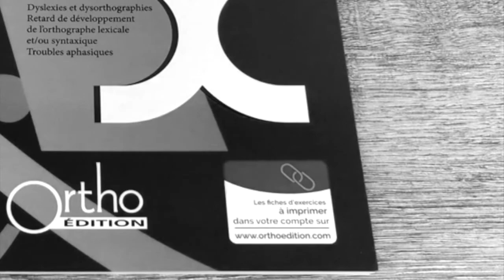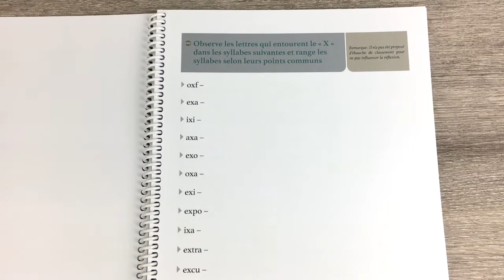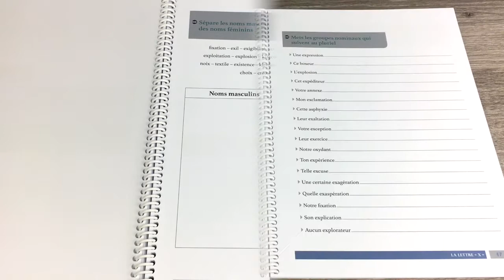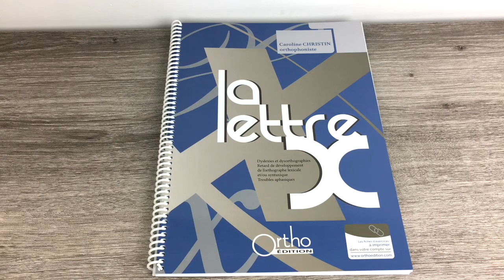LA LETTRE X | ORTHO EDITION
PRIX: 26,00€

DESCRIPTION:

Garder la lettre « x » comme fil conducteur au cours de rééducation en y travaillant la lecture, la recherche lexicale, la mémorisation, l’orthographe…

Ce recueil d’exercices permet de garder la lettre « X » comme fil conducteur au cours d’une séance de rééducation afin de travailler cette lettre selon l’objectif choisi : lecture, recherche lexicale, mémorisation orthographique...

✔ Pathologies orthophoniques concernées et âge requis pour l’utiliser

Ce recueil a été conçu pour des adolescents dyslexiques et dysorthographiques présentant une difficulté d’intégration du mécanisme de lecture de la lettre X, souvent associée à un retard de développement de l’orthographe lexicale et/ou syntaxique. Certaines fiches peuvent néanmoins être utilisées dès l’école primaire, à partir du CE2 (exemple : les fiches appartenant aux chapitres I, III et V).

✔ Intérêt orthophonique:

Ce recueil permet de garder la lettre « X » comme fil conducteur au cours d’une même séance de rééducation en travaillant cette lettre (sonore ou muette) dans différents contextes afin d’aider à l’automatisation de la lecture et de l’écriture.

Différentes fiches peuvent être proposées au cours d’une même séance selon le ou les objectifs rééducatifs choisis.

Exemple :
début de séance : chapitre I, page 10 : mise en place du mécanisme de lecture puis chapitre III, page 34 : mémorisation orthographique
et enfin, chapitre IV, page 44 : révision des connaissances grammaticales.

Il est toutefois possible de travailler les différentes fiches indépendamment les unes des autres.

✔ Composition du matériel:

Chapitre I : Mise en place du mécanisme de lecture de la lettre « X »
Chapitre II : Recherche lexicale
Chapitre III : Mémorisation orthographique
Chapitre IV : Révision des connaissances grammaticales et entraînement à la relecture
Chapitre V : La lettre « X » muette
Chapitre VI : Travail à partir d’un texte

En achetant cet ouvrage, vous aurez la possibilité de télécharger et imprimer les exercices du livre, en vous connectant à votre compte sur ce site.